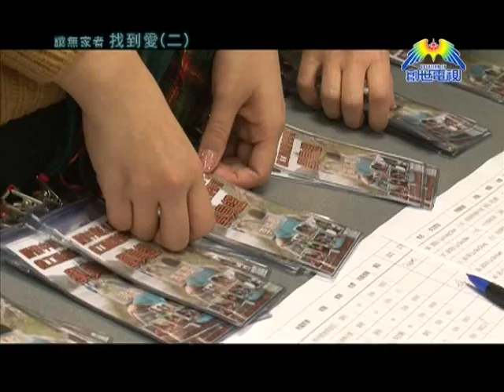讓無家者找到愛（二）@創世電視愛地球觀察站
上次我們提到有機構舉辦活動，讓弟兄姊妹體驗拾荒及露宿，由第一身出發體會貧窮人的感受。又有參與探訪的義工分享在服事當中的點滴。

今次我們會繼續看看，如果弟兄姊妹想服侍拾荒者及露宿者，可以怎樣做？

如果你都很想參與服侍，鼓勵你不要猶豫了！立刻聯絡相關機構，為有需要的朋友付出愛和力量吧！